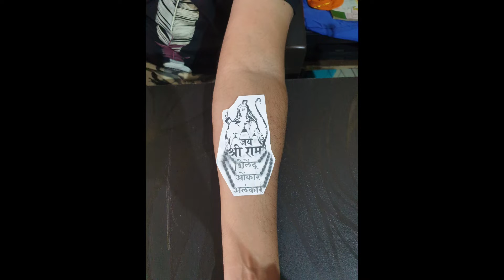LORD SREE RAM TATTOO| WITH FAMILY MEMBERS NAME| BY SACHIN BAIKAR( BRAHMA ART & TATTOO)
beautiful concept..
family members name who stand with her